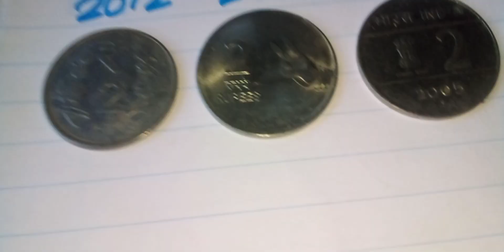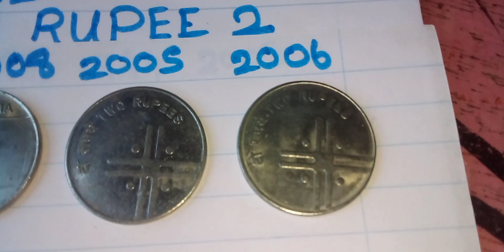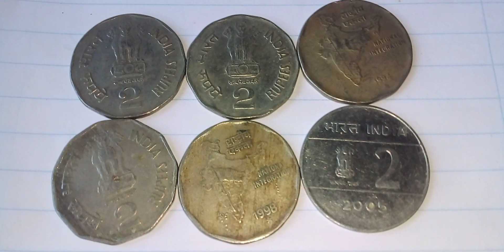INDIAN COINS 2 RUPEES EXCELLENT SILECTOIN